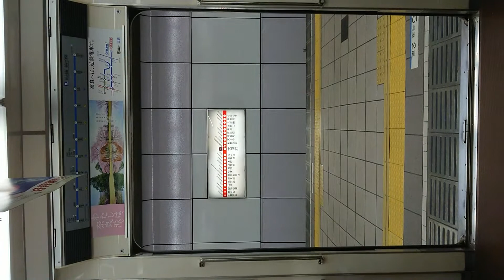Osaka Metro 四つ橋線 扉閉 大国町駅